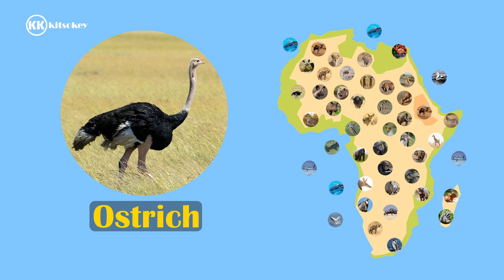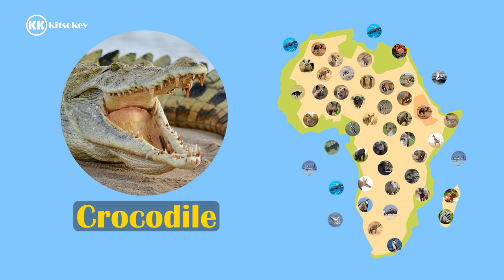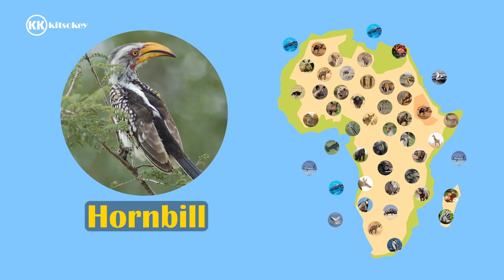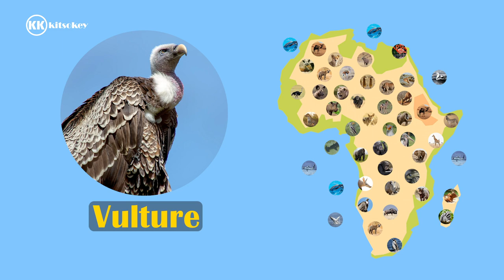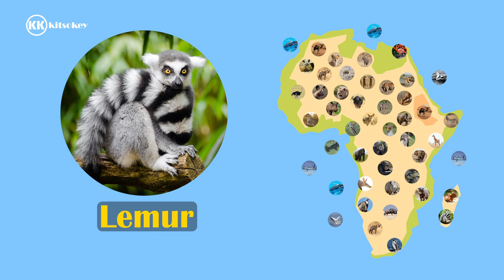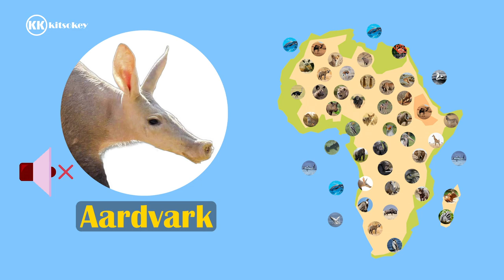African animals' names and sounds, African wild animals, Learn African animals on a map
Discover the stunning world of African wildlife in this educational video! Learn about popular names and distinctive sounds of different African animals like lions, elephants, giraffes, zebras, and more. Follow along on a map as you explore where these amazing creatures live and thrive on the African continent. This video is perfect for animal lovers of all ages who want to expand their knowledge and appreciation for the incredible diversity of wildlife on our planet. So sit back, relax, and let's go on an adventure to learn all about the fascinating animals living in Africa!

Flags of Africa, all flags of Africa,  flags of African countries, Locations of countries in Africa